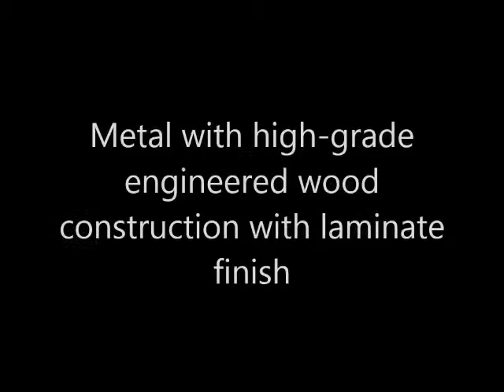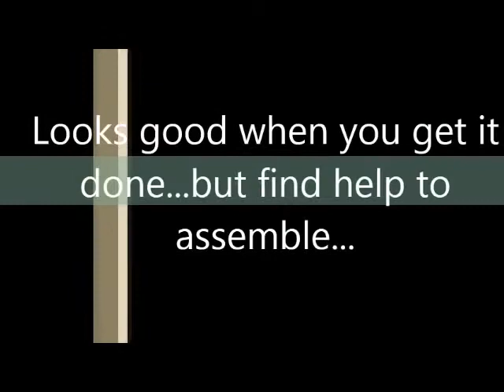New Whalen Furniture XLDEC54 NV Entertainment Drawers Features Review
See New Whalen Furniture XLDEC54 NV Entertainment Drawers Features Review

Thanks
Admin